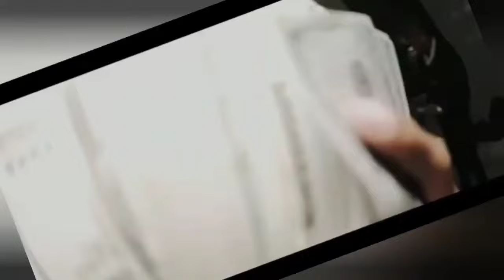Lil Durk & Lil Baby ù- (Official Video Remix)